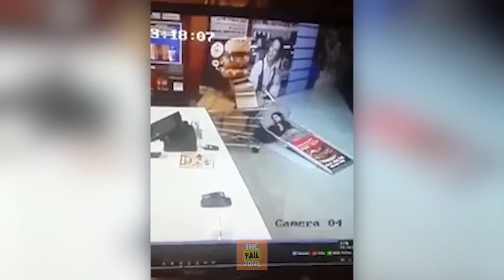Incredible moments caught on camera #14 - TheFailZone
5:38 incredible moments caught on camera: Naughty cat
5:47  incredible moments caught on camera: bathe the python
6:12 incredible moments caught on camera: the cat protects his comrades

"TheFailZone - Incredible Moments Caught on Camera #14" is a captivating video compilation that features some of the most remarkable and astounding moments ever caught on film. From heart-stopping stunts and breathtaking displays of athleticism to miraculous rescues and hair-raising close calls, this video has it all.

Get ready to witness some truly unforgettable moments as you watch expert athletes and daring performers push their limits to achieve the impossible. You'll also see everyday heroes step up in the face of danger to save lives and protect others.

This video is sure to leave you amazed and inspired as you witness some of the most remarkable feats ever caught on camera. With stunning visuals and pulse-pounding action, "TheFailZone Incredible Moments Caught on Camera #14" is a must-watch for anyone who loves incredible footage.

So sit back, relax, and prepare to be blown away by some truly incredible moments that will leave you in awe. Don't miss out on this exciting and unforgettable video!